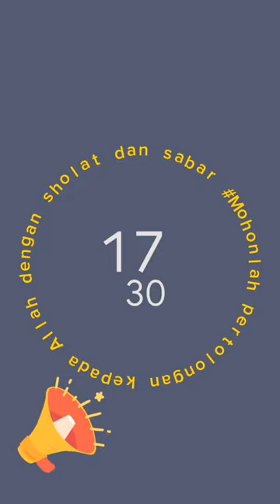memohonlah ke Allah dengan sabar dan sholat